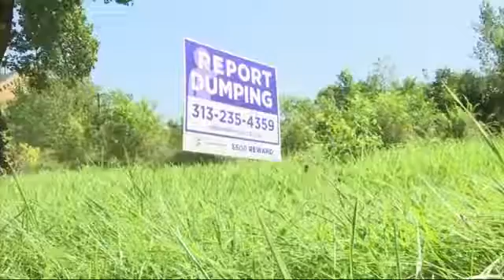Do It Yourself Spirit Thrives in Detroit